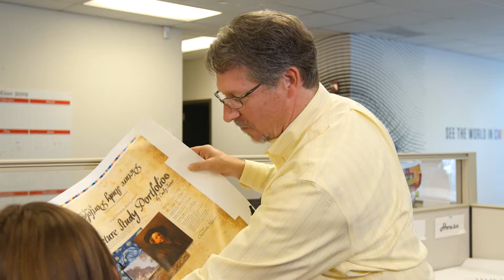An Inside Look at Wallace Graphics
Jonathan and Jake Wallace discuss the print capabilities at Wallace Graphics and what sets the company apart. As one of Atlanta's premier commercial printers, Wallace Graphics offers digital, offset and large format printing, direct mail and fulfillment services. We serve local companies and global brands. We'd enjoy the opportunity to partner with you on your next print project.